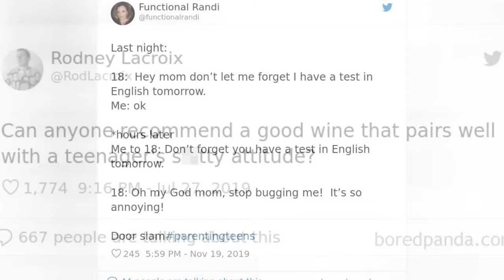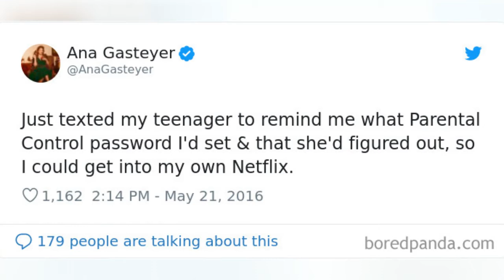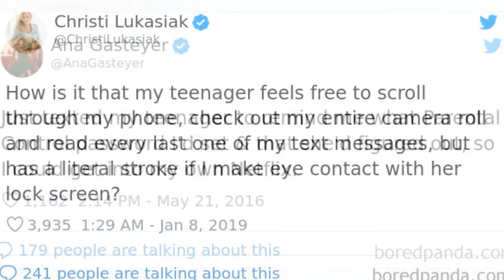30 Parents Tweeting About What Having A Teenager Feels Like 🙃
Yesterday we posted a compilation of tweets about parenting that either strengthened your resolve to never have kids, or, if you already have them, made you laugh and feel like youre not alone. If youre in the latter group, you already know what comes next, and we hope youre prepared: your kids turn into teenagers.Maybe its not as dramatic as it sounds. As a matter of fact, even if its been a while since you were a teenager, youll notice that not a lot has changed. Arguing about doing household chores is a time-honored tradition, trust and data privacy remain areas of contention, and parents are still bewildered by their teens surly attitudes. While its worth mentioning that 15 to 17-year-olds, in a recent study done in the US, reported higher rates of stress and mental health issues than adults, the researchers say teenagers self-awareness in this area makes them more willing to discuss and address its causes, and also noted young peoples attention to social issues.
0:00 - Intro
0:00:12 - Parents-Raising-Teenagers-Tweets
0:00:21 - Parents-Raising-Teenagers-Tweets
0:00:30 - Parents-Raising-Teenagers-Tweets
0:00:39 - Parents-Raising-Teenagers-Tweets
0:00:48 - Parents-Raising-Teenagers-Tweets
0:00:57 - Parents-Raising-Teenagers-Tweets
0:01:06 - Parents-Raising-Teenagers-Tweets
0:01:15 - Parents-Raising-Teenagers-Tweets
0:01:24 - Parents-Raising-Teenagers-Tweets
0:01:33 - Parents-Raising-Teenagers-Tweets
0:01:42 - Parents-Raising-Teenagers-Tweets
0:01:51 - Parents-Raising-Teenagers-Tweets
0:02:00 - Parents-Raising-Teenagers-Tweets
0:02:09 - Parents-Raising-Teenagers-Tweets
0:02:18 - Parents-Raising-Teenagers-Tweets